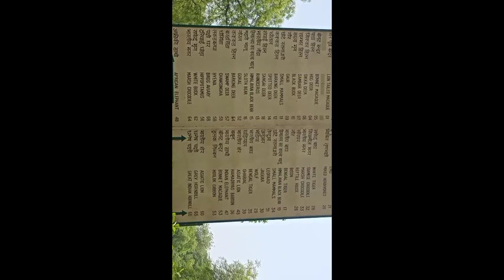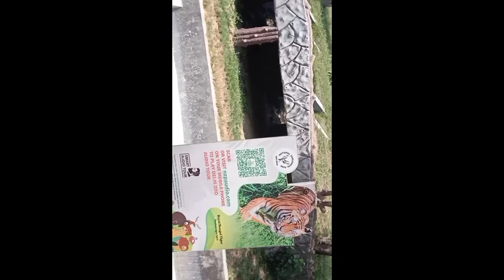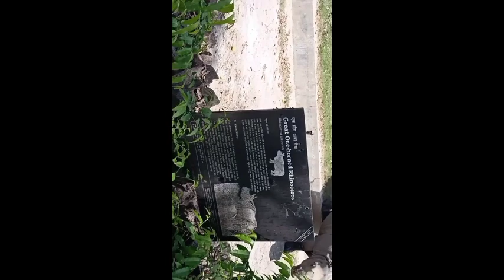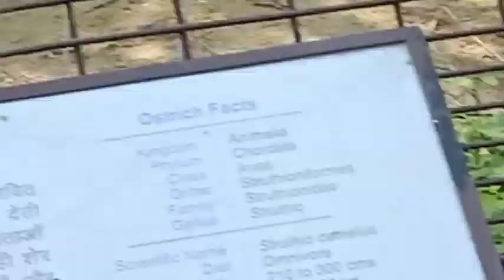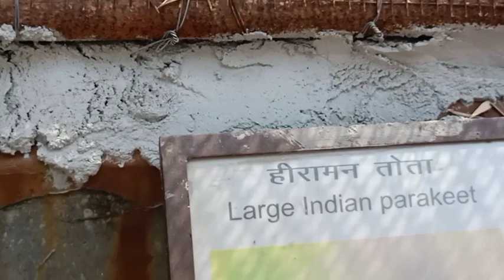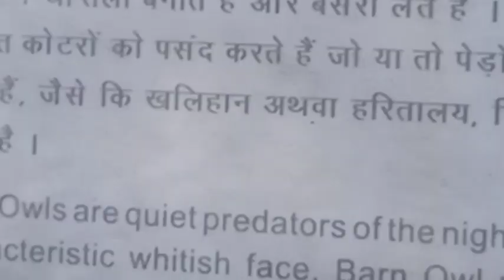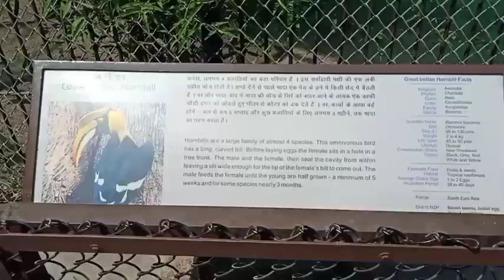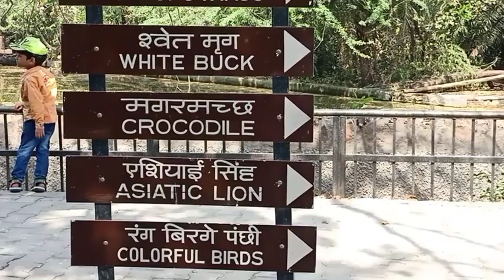My first Vlog video in Delhi zoo with my family मैंने दिल्ली चिड़ियाघर का दौरा किया और यह प्यारा है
Hi all my lovely friends I uploaded this first Vlog video with my family in Delhi zoo guys must watch and give me s lot of love from your side and please subscribe this channel for more videos